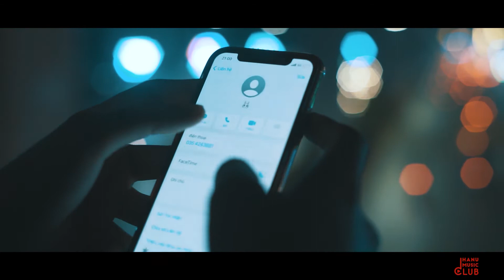HMC Music Video - Xe Đạp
Điều cuối cùng ở lại sau những tháng ngày thanh xuân ấy, là chúng ta chỉ còn sống trong trí nhớ của nhau. Đôi khi, điều mà tớ muốn làm là trở về bên cậu năm 17 tuổi, không hề mang trong mình bất kì dự định nào, chỉ có tớ, cậu, và âm nhạc... và cả chúng ta.

MV cover là món quà thanh xuân tươi đẹp mà HMC mang tới với những rung động, những xúc cảm, những thương nhớ của một thời học sinh. Có cậu, có tớ, có sau này, và có cả chúng ta...

MV credits:
Sản xuất: Hanu Music Club
Vocal: Đức Trọng - Linh Sam
Đạo diễn: Ban Kỹ thuật - HMC
Diễn viên: Hương Nhạt, Đức Trọng, An Dương, Chu Anh Sơn, Hoàng Hiệp
Quay phim: Quốc Cajon
Trợ lý quay: Hoàng Ân

❤️Chân thành cảm ơn sự giúp đỡ của các bạn/anh chị
Chị Bống cùng trường THPT Lương Thế Vinh- Cơ sở Tân Triều
Anh Hoàng Hiệp
Anh Nguyễn Anh Quân - Chị Đào Lan Nhi
Bạn Bình Minh
Quán Trà chanh Ô Long
Đội support HMC